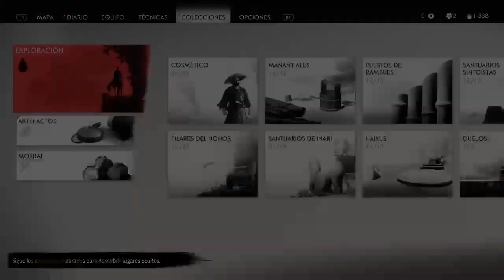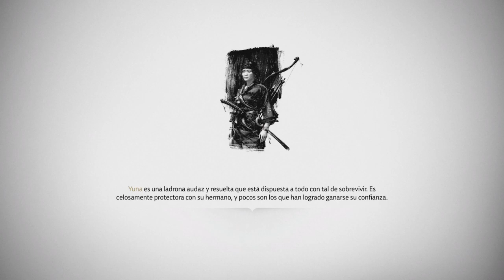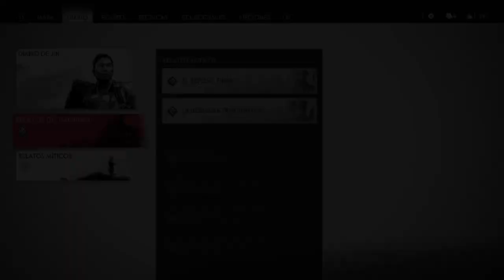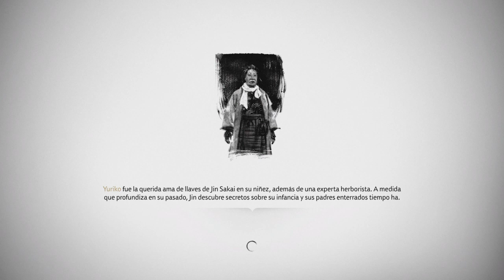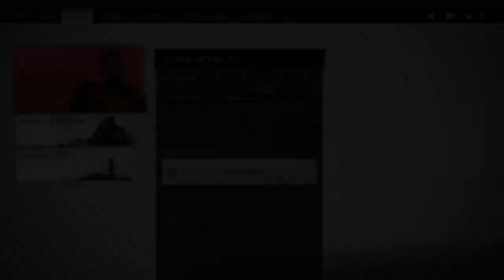Ghost of Tsushima (対馬の幽霊) #24 - Mi Isla Mi Mundo [Buscando Platino]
Ghost of Tsushima es un juego de acción-aventura. Jugado desde una perspectiva en tercera persona, el juego presenta un gran mundo abierto que los jugadores pueden explorar libremente. El juego no contará con ningún punto de referencia y permitirá a los jugadores explorar por sí mismos sin guía. Los jugadores pueden viajar a diferentes partes del mundo del juego rápidamente montando a caballo. Un artículo que actúa como un gancho de agarre estará disponible para que los jugadores accedan a las áreas que son difíciles de alcanzar.​ El juego contará con misiones secundarias y los jugadores pueden interactuar con otros personajes.